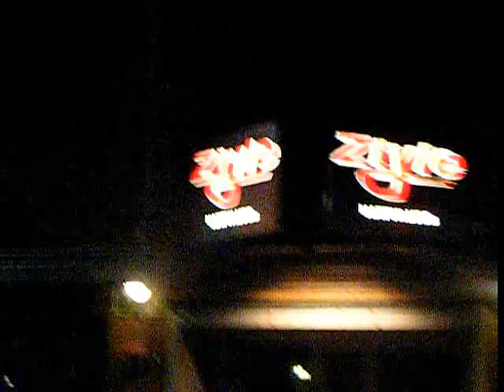Shutter Shades Party - Jönköping, Sweden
Pre-video for the upcoming Shutter Shades Party in Ztyle !